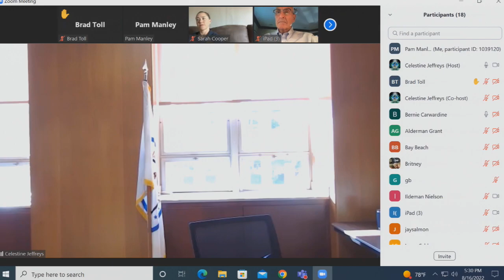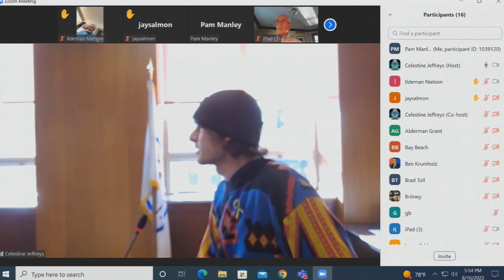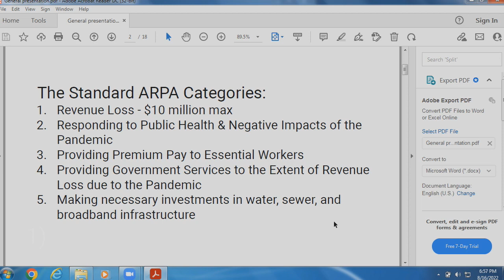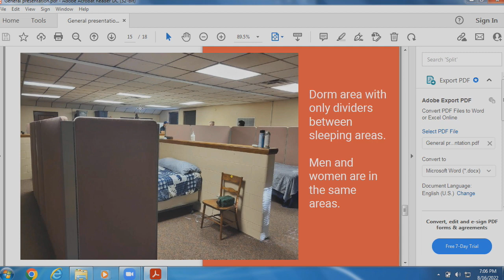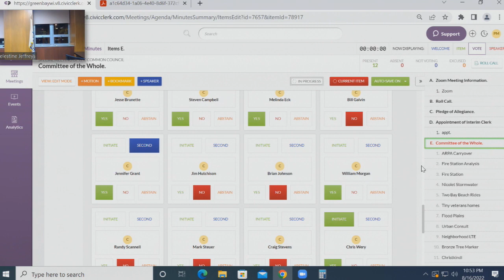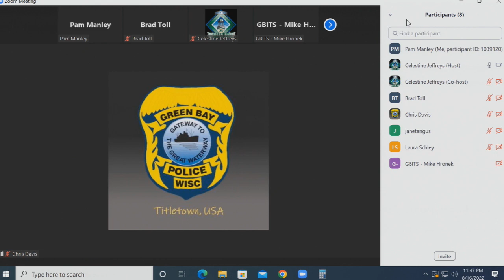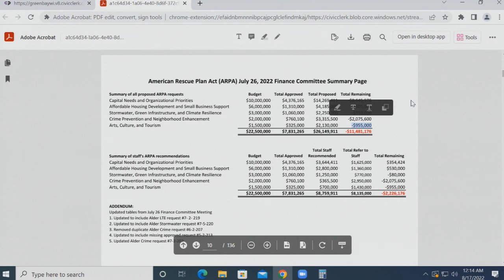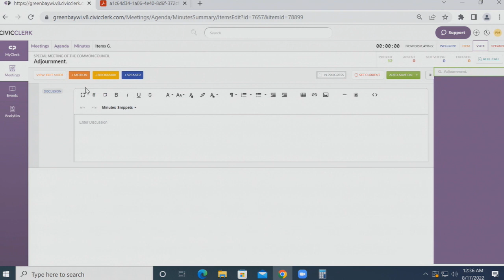Common Council 8-16-2022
Special meeting of the Common Council to discuss ARPA funds.